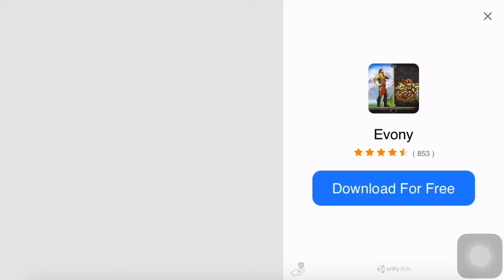Family Farm Adventure Walkthrough - Eps 2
I unlocked a new location on maps and explored it. So happy! Let’s play together!